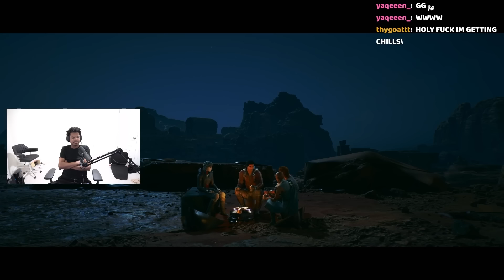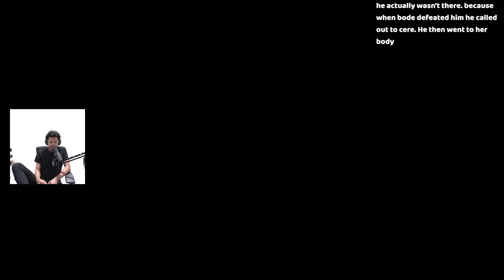Cere Is GOATED! | Jedi Survivor | Ep.7